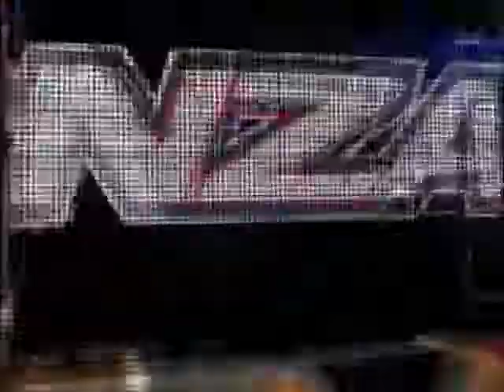Gonzaga vs NNU, Part 2 (2012-2013)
Exhibition basketball game between Gonzaga and NNU.